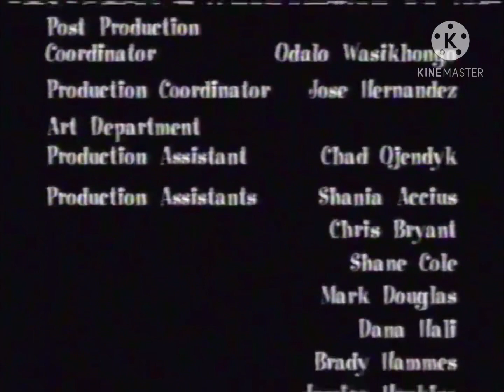Pocahontas II: Journey To A New World Audio Promo (November 8, 2005)